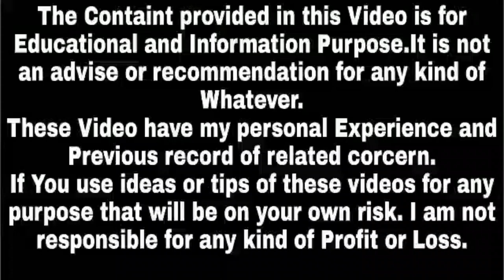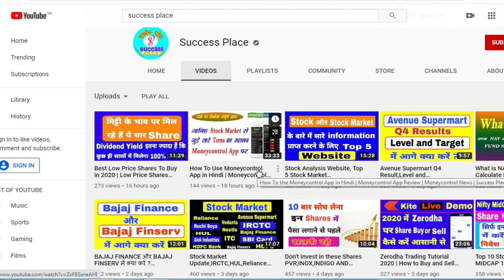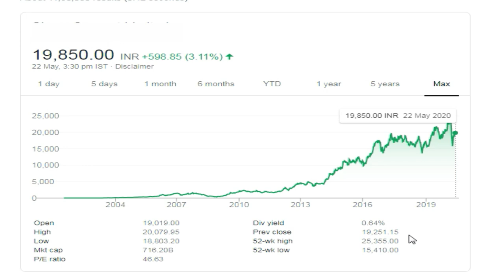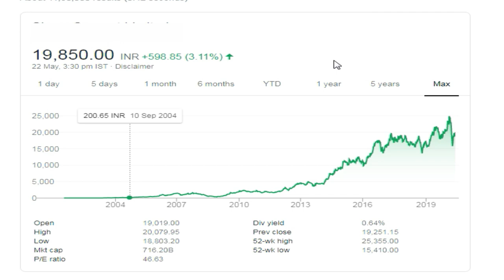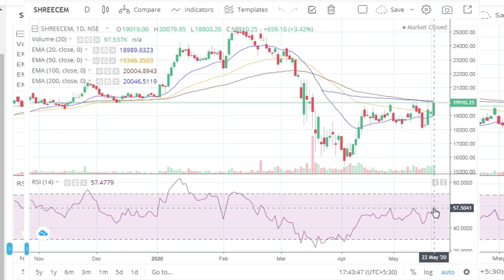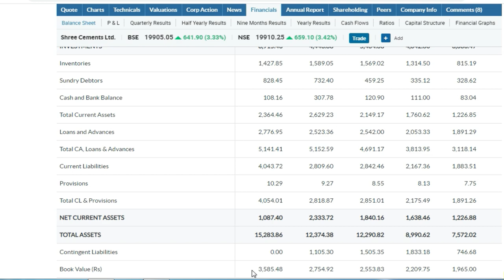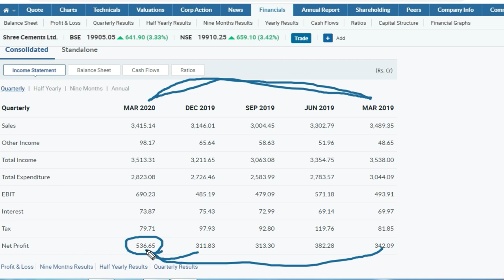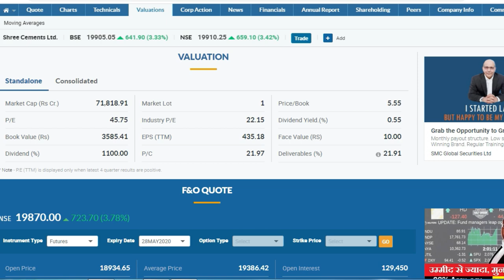ये Share Investor को दे चुका हैं 82,138% का Return | Best Cement Stocks to Buy in India 2020